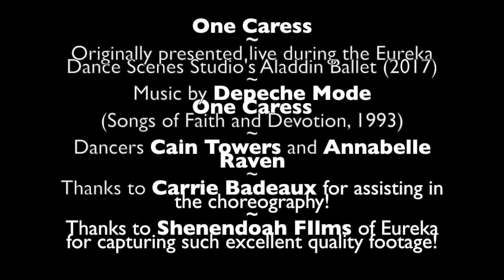Dance of Depeche Mode's One Caress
Depeche Mode is my all-time favourite band. I had the wonderful opportunity to put together this dance (with the help of many others, of course).

Originally presented live as part of the Eureka Dance Scene Studio's Aladdin Ballet in 2017. danceeureka.com

Song: One Caress
Album: Songs of Faith and Devotion (1993)

Dancers Cain Towers and Annabelle Raven

Choreography collaboration provided by Carrie Badeaux

Video captured and edited by Shenandoah Films of Eureka (shenandoahvideo.com). Further edited by Cain Towers.